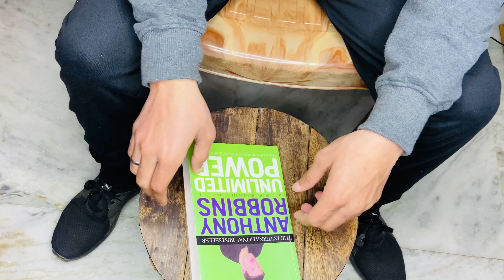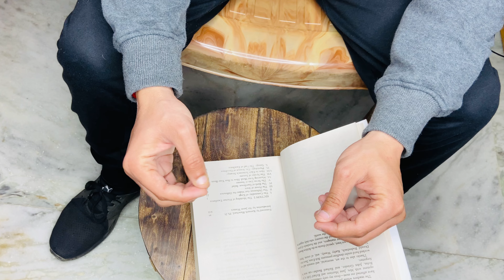Unlimited Power || Tony Robbins || Motivational || Book Review || (Hindi)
Unlimited Power || Tony Robbins || Motivational ||
Unlimited Power Book Link 👇👇👇
 (English, Paperback, Robbins Tony) (Paperback, Robbins Tony) on Flipkart